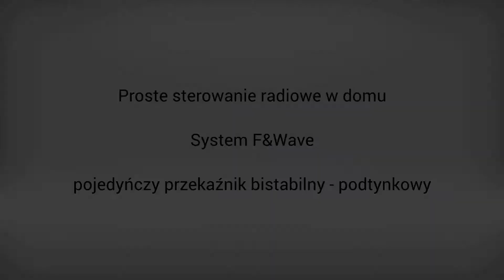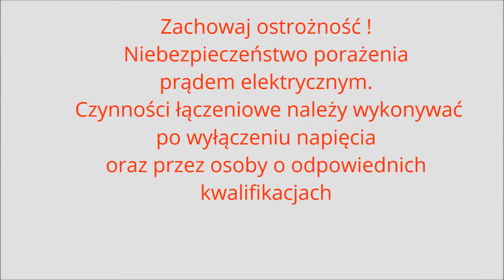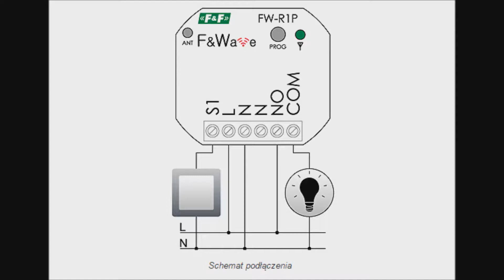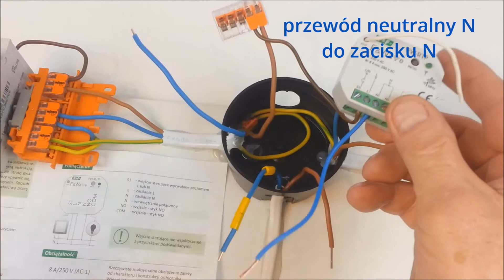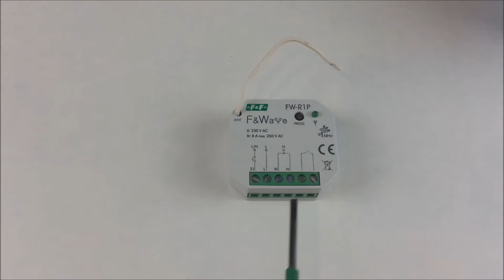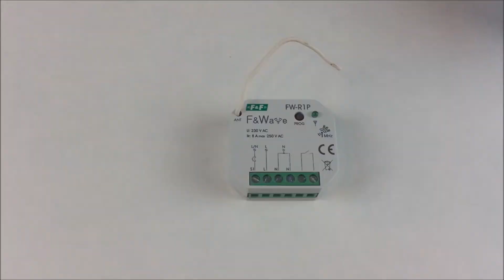F&Wave - radiowy pojedynczy przekaźnik bistabilny - podtynkowy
Tanie sterowanie radiowe w domu - Radiowy pojedyńczy przekaźnik bistabilny do puszki podtynkowej

Cechy modułu

- Pojedynczy przekaźnik bistabilny;
- Współpraca z nadajnikami zdalnego sterowania F&Wave;
- Możliwość powiązania do 8 nadajników z pojedynczym odbiornikiem;
- Sterowanie lokalne - możliwość bezpośredniego sterowania przekaźnika z użyciem dowolnego przycisku monostabilnego (np. dzwonkowego);
- Separowany styk wyjściowy NO o obciążalności 8 A (AC-1);
- Niewielki rozmiar obudowy;
- Zaciski śrubowe ułatwiające montaż w puszce podtynkowej Ø60;
- Retransmisja rozkazów z nadajnika - możliwość zwiększenia zasięgu zdalnego sterowania;
- Niewielki pobór mocy - niski koszt eksploatacji;
- Wbudowane elektroniczne zabezpieczenie termiczne, zapobiegające uszkodzeniu w przypadku nadmiernego obciążenia przekaźnika.